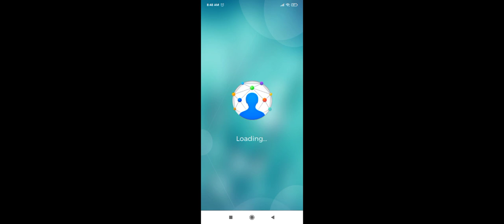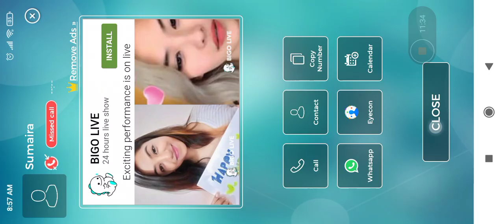homescapes renovation #28#november#2022 Game on hai544😎